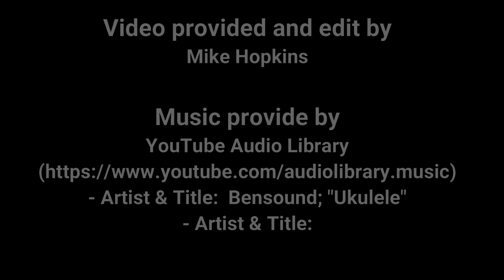CoronaVirus Personal Safe Zone humor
A video showing how to make a personal safe zone.  THIS IS NOT a serious video; it's for entertainment only.